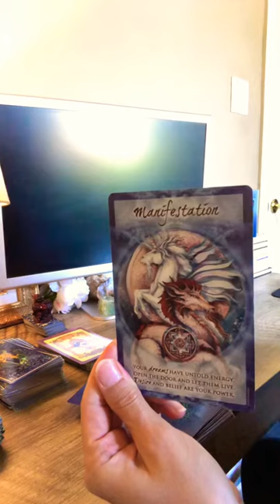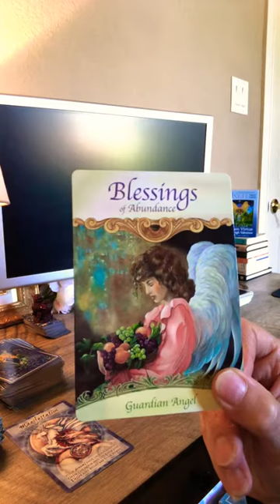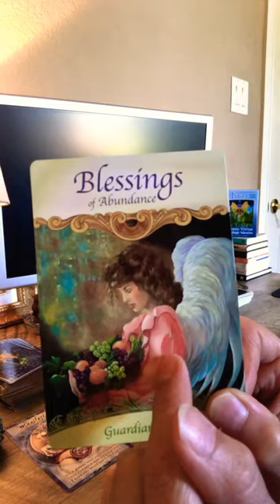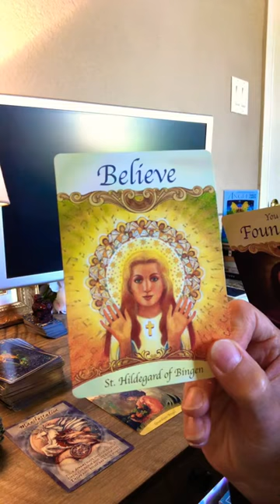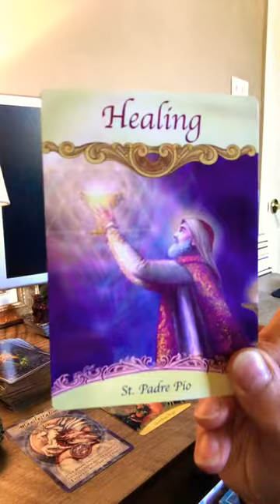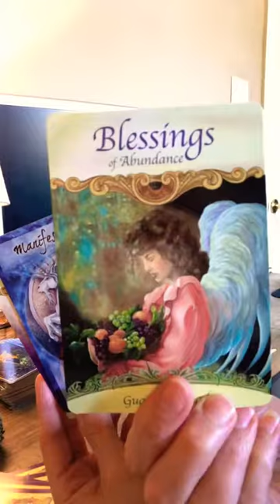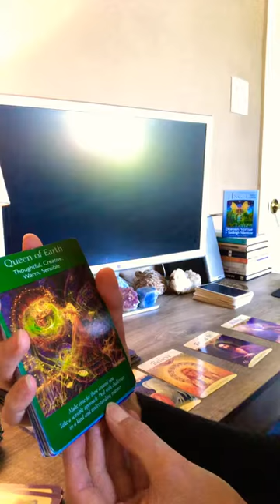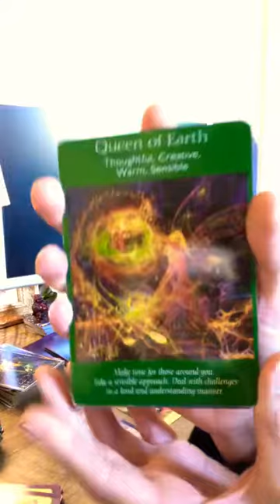If You See This - You Are or About To Be Manifesting Blessings! Tarot Reading